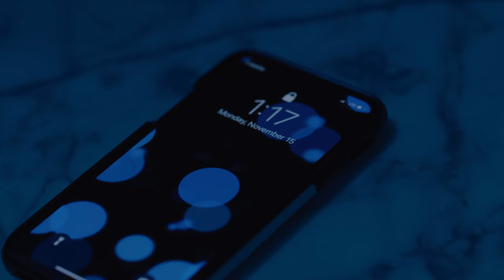James Fortune - Never Let Me Down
Music video by James Fortune performing Never Let Me Down. FIYA World Entertainment, distributed by MNRK Records LP